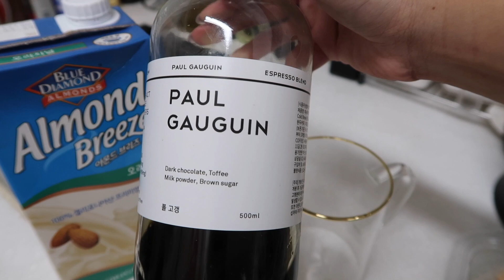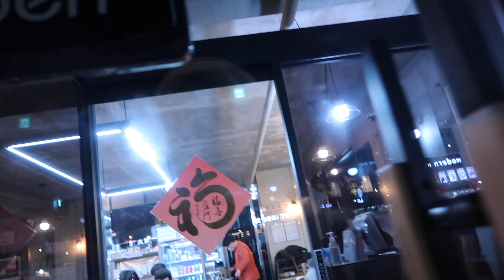Eat like Kpop idols Seventeen for 24 Hours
*Chen’s Insta: @CHENFROMBKLYN
* Payton’s Insta: @PAYTONLH

📸  EQUIPMENT 📸
*Canon G7X Mark II
* Krieger Power Strip
*Fairy Lights

In tonight's drop, I decided to try eating like international kpop sensation Seventeen for 24 hours. This video was really interesting to try because all the boys have such different diets and preferred foods. I am obviously not a 13 member boy group so I couldn't eat EVERYTHING they ate since I didn't want to risk my stomach exploding. Instead I wanted to be able to just provide some insight on how it feels to eat like the guys for the day. I hope you enjoy the video. Also, feel free to let me know who else you would like to see me mimic for these types or videos down in the comments below!

Stay safe and healthy! Also, wishing you a happy holidays wherever you are xx

Photo Credit:
Tonkatsu - Photo by Charles Deluvio on Unsplash
Kimchi - Photo by Portuguese Gravity on Unsplash